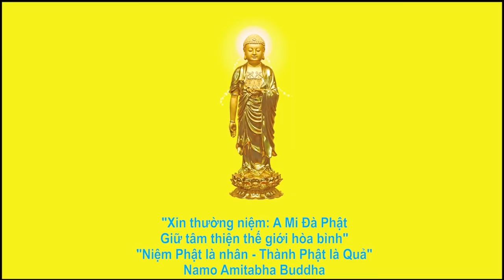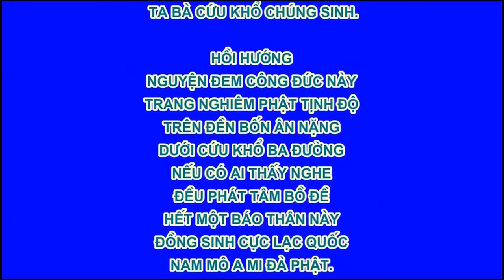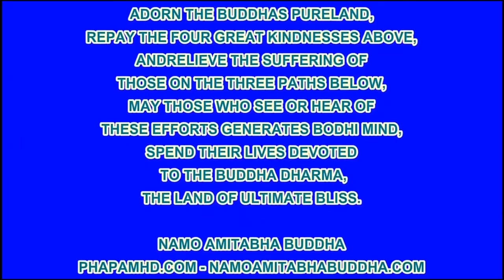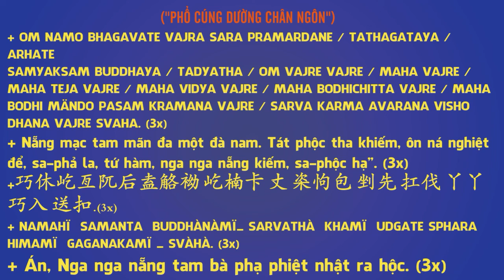23 49 Phương pháp tu sửa, răn ngừa tổng quát, Dục Hải Hồi Cuồng, An Sĩ Toàn Thư